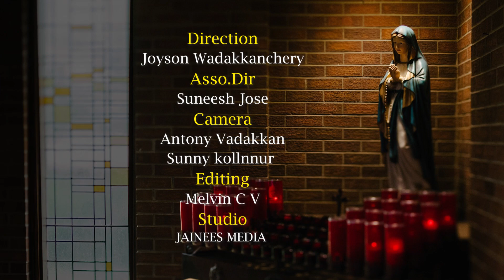ജപമാല ഏങ്ങിനെ ധ്യാനിക്കാം പരമ്പര തുടങ്ങുന്നു |Joyson Wadakanchery